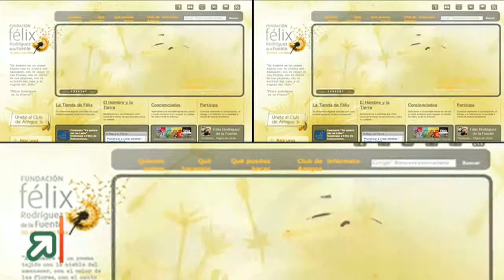Félix Rodríguez de la Fuente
Félix Rodríguez de la Fuente optó por la carrera de Medicina llegando a especializarse como odontólogo-estomatólogo, pero su verdadera vocación era la biología.